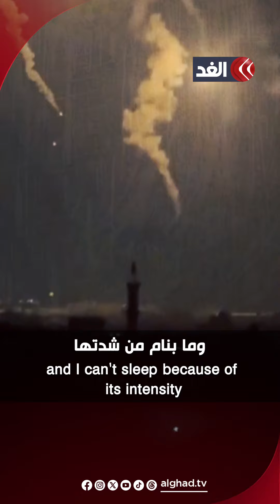ألما سكيك.. طفلة انتُشل رفاتها من تحت الأنقاض بعد 177 يوما وفي نفس يوم ميلادها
ليسوا مجرد أرقام بل أحلامٌ تُقصَف كل يوم